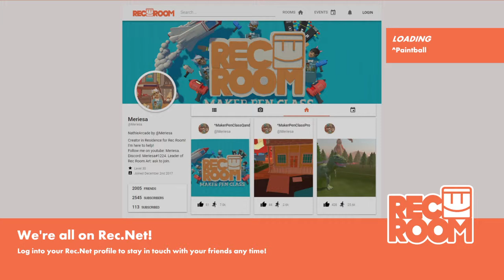Rec Room the first vid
My first vid is rec room hope u enjoy